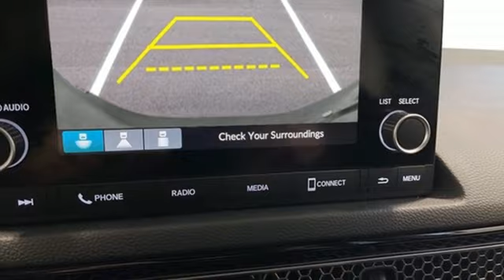New 2023 Honda Civic West Palm Beach Juno, FL PH542495 - SOLD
Year: 2023
Make: Honda
Model: Civic
Trim: LX
Engine: 2.0Ll 4 Cylinder Sequential-Port F.I.
Transmission: FWD CVT
Interior: Black
Stock #: PH542495
VIN: 2HGFE2F20PH542495
Recent Arrival! Aegean Blue Metallic 2023 Honda Civic LX 2.0L I4 DOHC 16V i-VTEC CVT FWD 31/40 City/Highway MPG Black Cloth. Black Cloth, 16 Wheels w/Full Covers, 4 Speakers, 4-Wheel Disc Brakes, ABS brakes, Adaptive Cruise Control: Adaptive Cruise Control (ACC) with Low-Speed Follow, Air Conditioning, AM/FM radio, Apple CarPlay/Android Auto, Auto High-beam Headlights, Automatic temperature control, Brake assist, Bumpers: body-color, Cloth Seat Trim, Delay-off headlights, Driver door bin, Driver vanity mirror, Dual front impact airbags, Dual front side impact airbags, Electronic Stability Control, Emergency communication system: HondaLink, Exterior Parking Camera Rear, Four wheel independent suspension, Front anti-roll bar, Front Bucket Seats, Front Center Armrest, Front reading lights, Fully automatic headlights, Illuminated entry, Knee airbag, Low tire pressure warning, Occupant sensing airbag, Outside temperature display, Overhead airbag, Panic alarm, Passenger door bin, Passenger vanity mirror, Power door mirrors, Power steering, Power windows, Radio data system, Radio: 160-Watt Audio System w/4 Speakers, Rear anti-roll bar, Rear side impact airbag, Rear window defroster, Remote keyless entry, Security system, Speed control, Speed-sensing steering, Steering wheel mounted audio controls, Tachometer, Telescoping steering wheel, Tilt steering wheel, Traction control, and Trip computer.

Address:
3790 West Blue Heron Boulevard